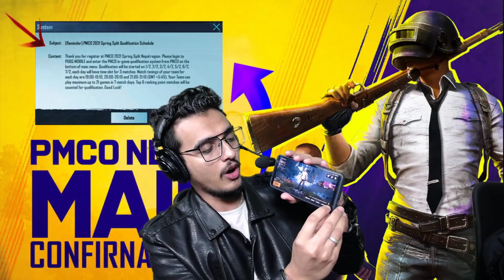PMCO NEPAL MAIL CONFIRMATION & HOW TO PLAY